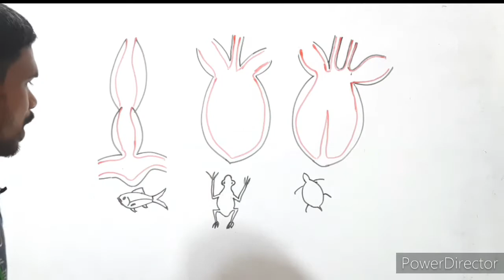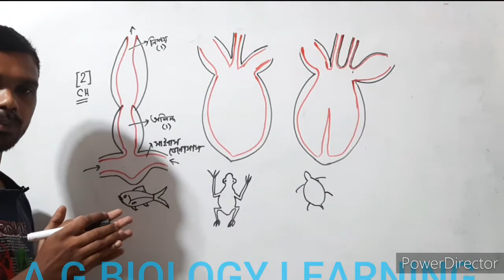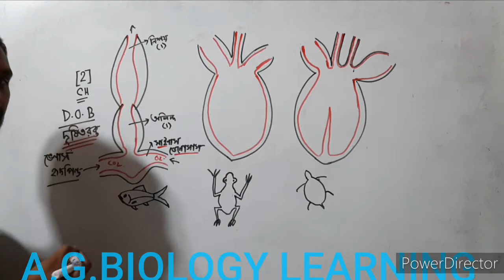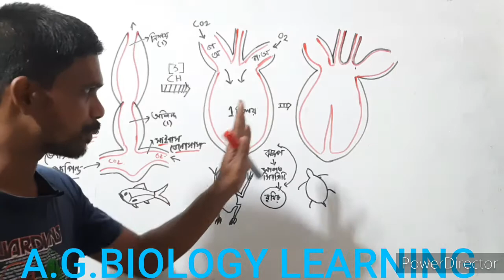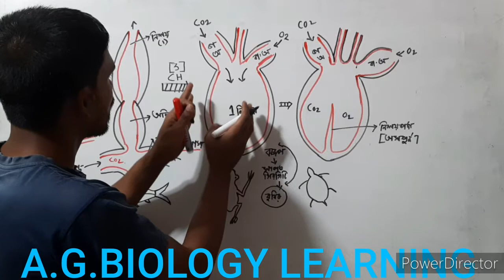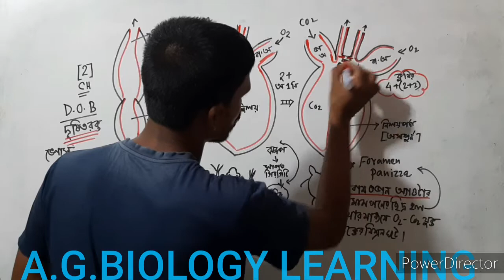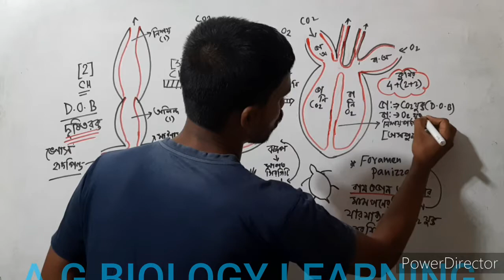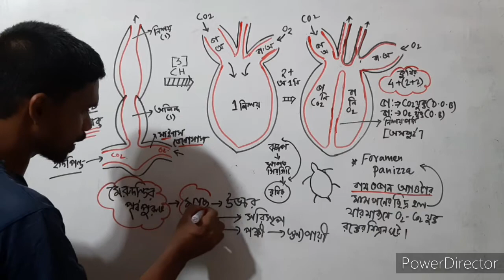Evolution of vertebrate Heart( মেরুদন্ডী প্রাণীর হৃদপিণ্ডের বিবর্তন)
Evolution of vertebrate Heart.

Structure of vertebrate heart like pisces,amphibia,reptilia ,aves,mammals.modification of vertebrate hart in different class carry a evidence of evolution and it shows that all the class of vertebrate originated from a common ancistor of vertebrate.

Fish with 2chambers of heart (auricle+ventrical)

Amphibia 3 chambers of heart(2auricle+1ventrical)

Reptilia like cholone,rynchocephalia,lacertilia,sopnodos with 3chambers heart(2auricle+incomplete division of of ventricle)

Where as crocodilid with 4 chamber of heart but by foramen of panizza O2 and CO2 blood mixup.

Birds and mammals consist 4 chamber of heart.

 This video tutorial in bengali medium and help full to wbbse and wbchse student.